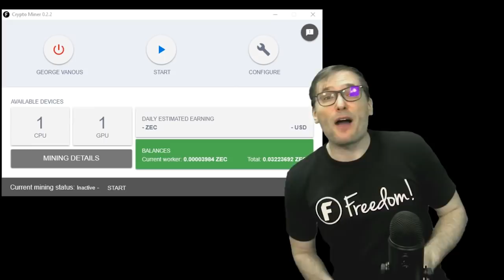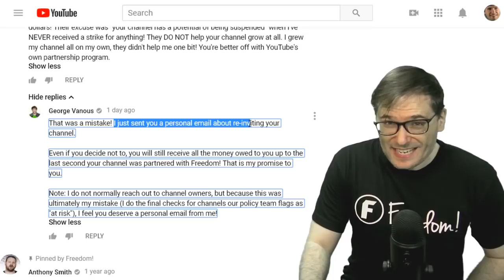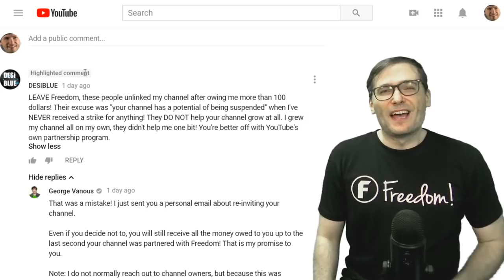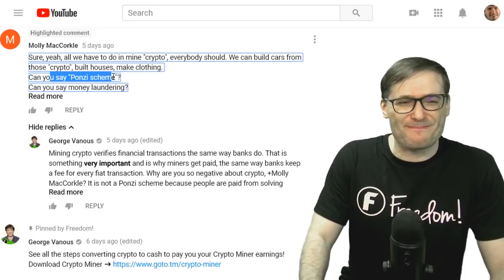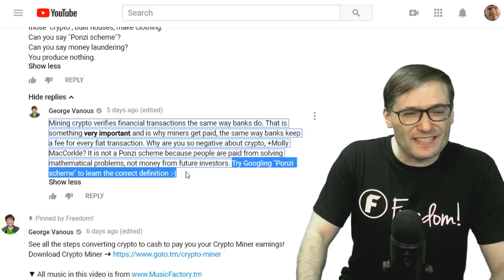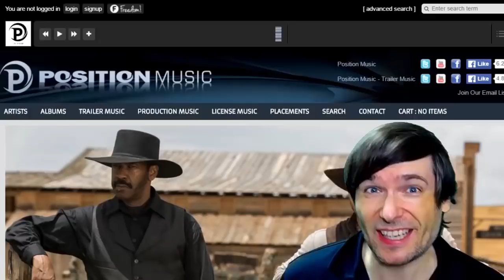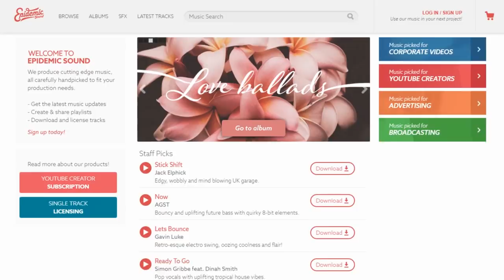★ First payday coming! - Even if you leave Freedom!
Next week we will pay all of you $1,500,000 USD plus the first Crypto Miner payment!

And if you leave Freedom!, you will get paid up to the last second you were partnered with us.

0:00 - Poetry in Motion - download ➜
1:00 - Elven Cliffs - download ➜
3:21 - Knights of Death - download ➜
5:25 - Tear it Down - download ➜
7:03 - Daenerys Lullaby (Dreamers Waltz) - download ➜

▼ Heartbeat

▼ Freedom! links

Freedom! community

Freedom! support

Freedom! Twitter

Just choose "Freedom!" when signing in to get all this for free:

1. Music Factory is 100% safe to use because Freedom! owns all the music outright

2. Position Music and FiXT music, used in Call of Duty, NBA and Far Cry, is now for free to all Freedom! partners

4. AudioMicro 150,000+ catalog of music and sound effects licensed for free to all Freedom! partners for commercial purposes